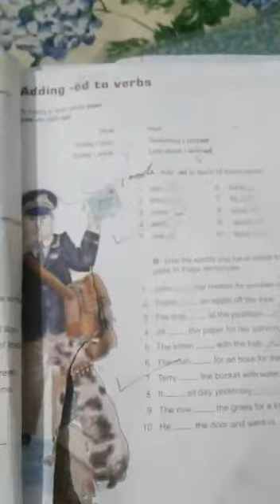J eng 23 May 2 class